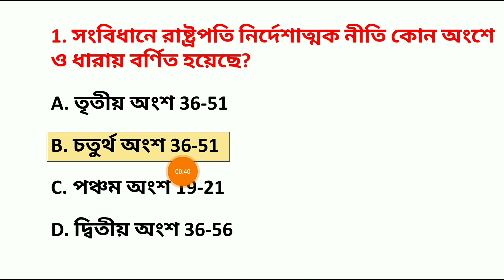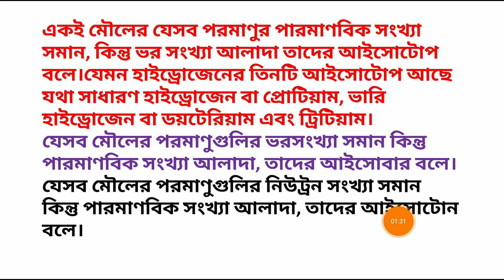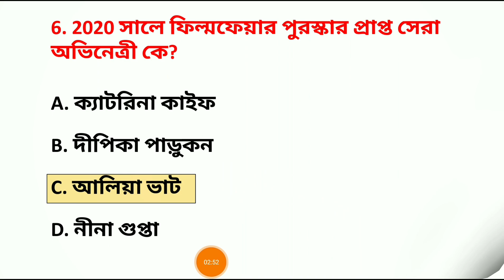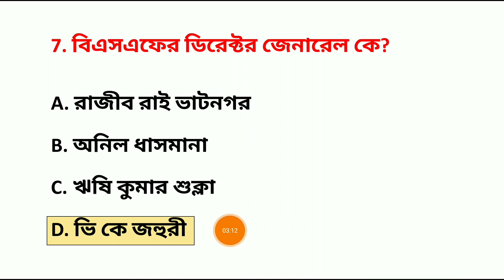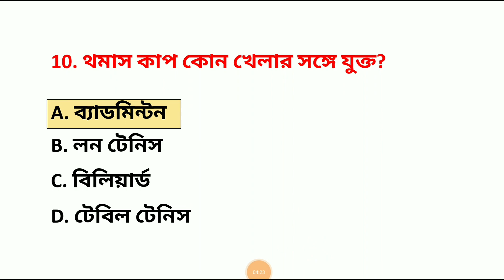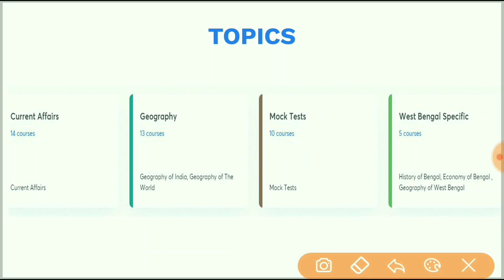500 Gk Question in Bengali | Set - 14 | আবগারি Main | WBPSC | Rail Exam | GK Mock Test | Chandan Roy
In this session Chandan Roy Paul is going to discuss about 500 Gk question in bengali | Set-14 | আবগারি Main | Wbpsc | Rail exam | Gk mock test

Unacademy  Subscription Benefits:
1. Learn from your favorite teacher
2. Dedicated DOUBT sessions
3. One Subscription, Unlimited Access
4. Real-time interaction with Teachers
5. You can ask doubts in the live class
6. Download the videos & watch offline